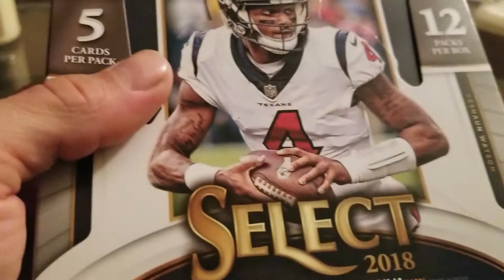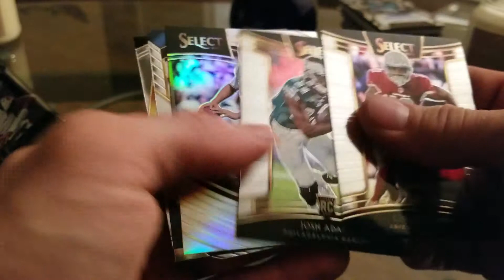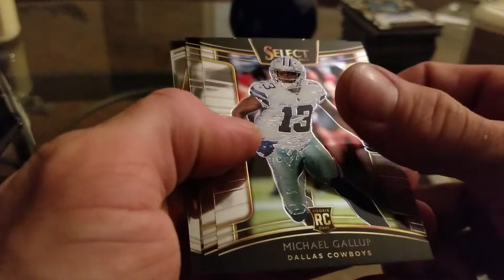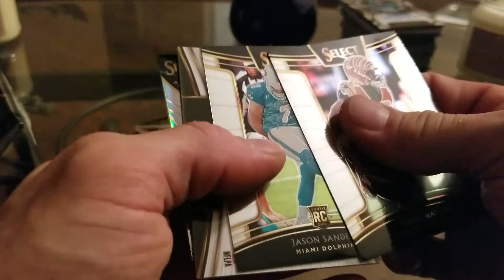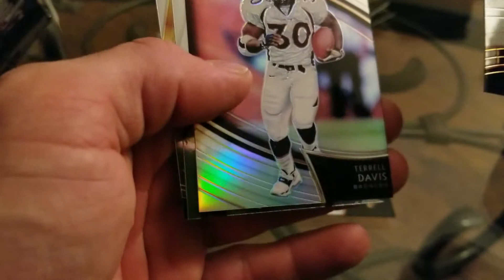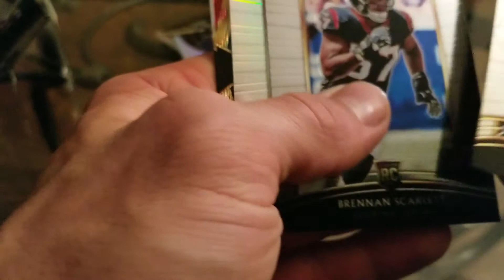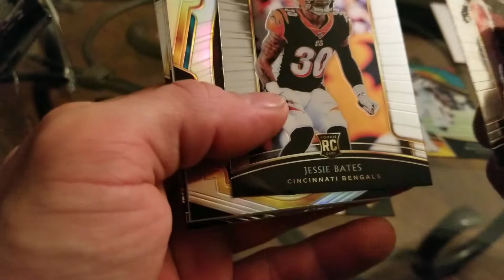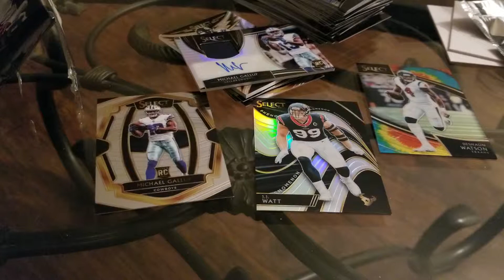2018 select football box break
select football 2018 review